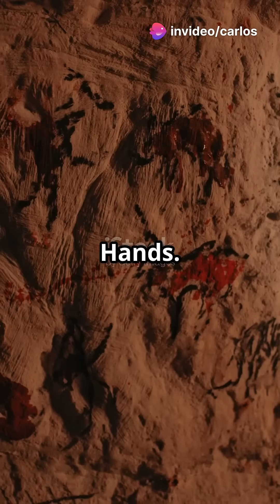Ancient Math in Stone: Argentina's Cave Art Mystery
AI Genereted

Discover the hidden world of ancient mathematics in stone with our latest short video, "Ancient Math in Stone: Argentina's Cave Art Mystery." Journey to Patagonia’s Cueva de las Manos, where stunning prehistoric cave paintings reveal more than just artistry. Explore the geometric patterns—spirals, grids, and fractals—that suggest a profound understanding of mathematical principles by ancient indigenous peoples. These intricate designs challenge our views of prehistoric intelligence, hinting at symbolic meanings and cognitive systems that predate modern mathematics. Join us in unraveling this captivating blend of art and science!